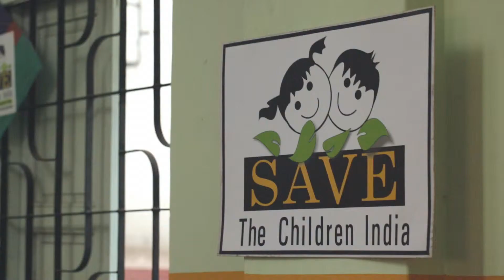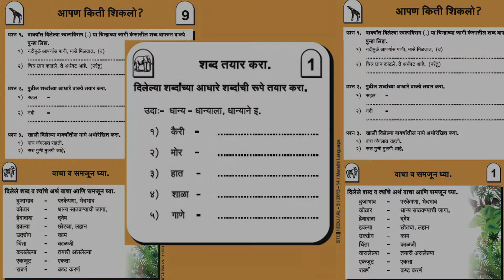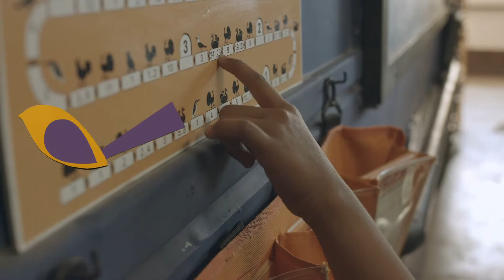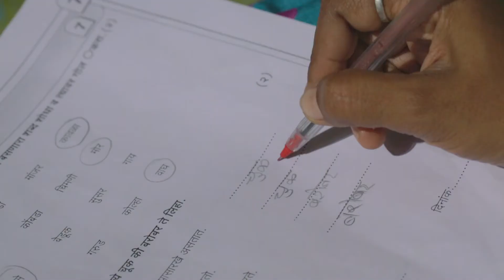Patang- Study Centres (Save The Children India)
Save The Children India learned that many children are not at their age-appropriate grade levels which causes absenteeism and drop-outs among school children.

To address this issue, Study Centres are set-up, which employ an indigenously developed and interactive module to bridge students’ learning gap.

The module is based on Multi-Grade Multi-Level pedagogy for children between 6 to 14 years from lower socio-economic communities.